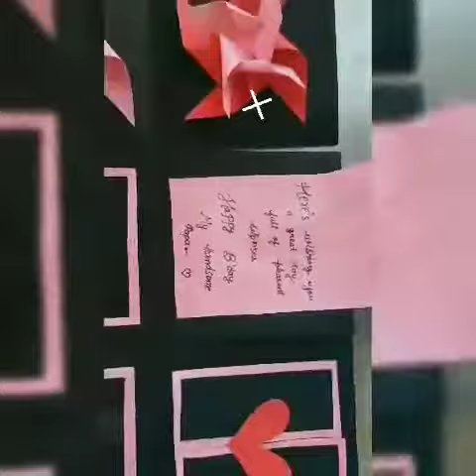RAMA, SHOW YOUR TALENT, GIFT AND ART